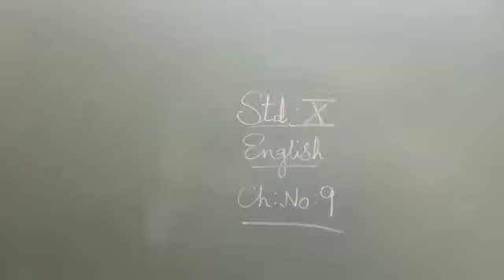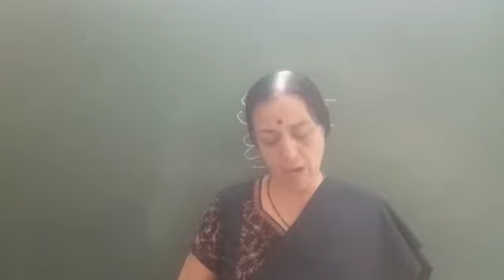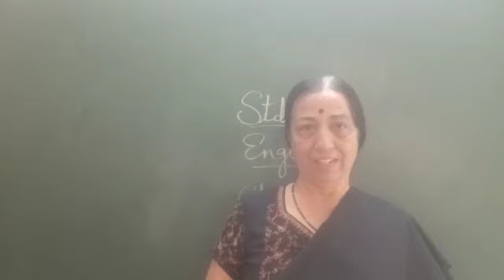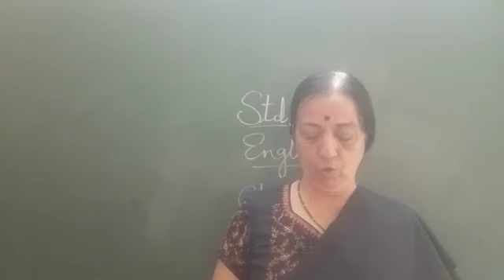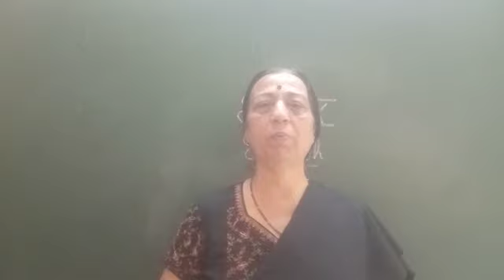std 10 English ch 9